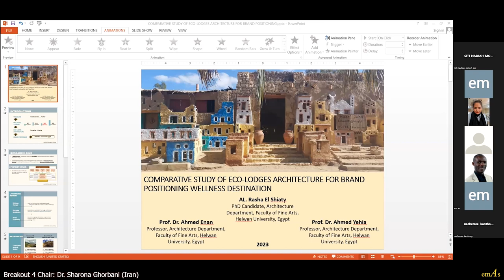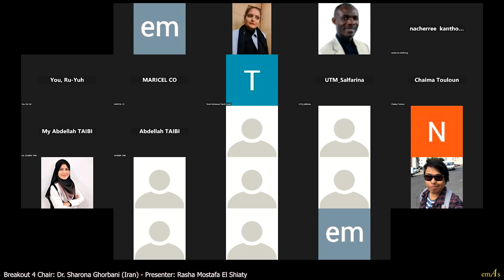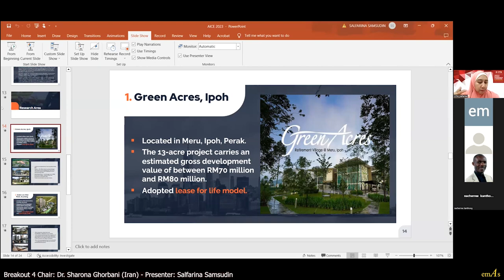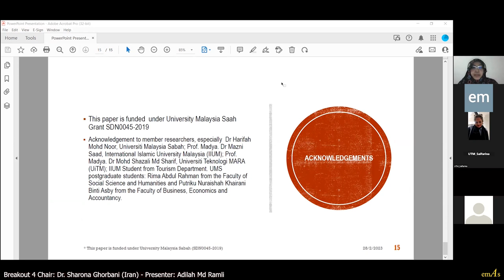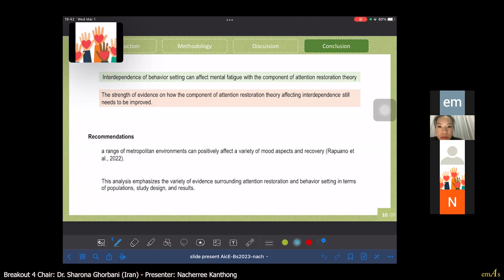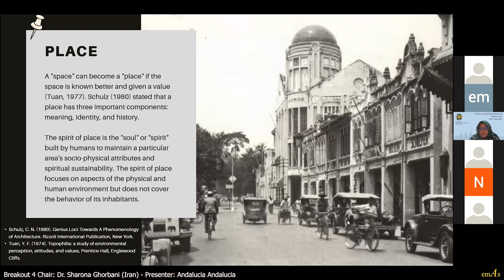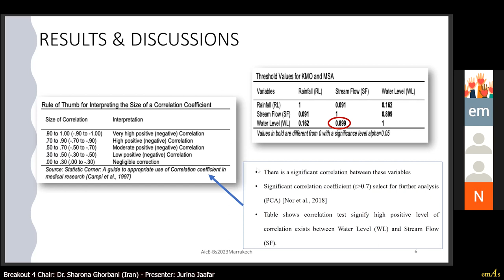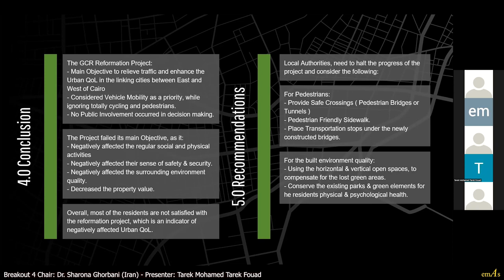AicE-Bs2023Marrakech, 1 Mar 2023: Breakout 4 Session ( Virtual )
Our 40th international conference, the hybrid WoS-indexed AicE-Bs2023 (11th ABRA International Conference on Environment-Behaviour Studies), was held at the Marrakech le Semiramis Hotel, Morocco on 01-07 Mar 2023.
The conference focused on Environment-Behaviour issues affecting the Asian/African/Arabian communities in both their countries and nons. Issues affecting other communities were also most welcomed. Overall 35 approved papers were presented.
The conference was organised by the Cadi Ayyad University, Marrakech, Morocco in collaboration with AMER (Association of Malaysian Environment-Behaviour Researchers), ABRA (Association of Behavioural Researchers on Asians/Africans/Arabians) and cE-Bs (Centre for Environment-Behaviour Studies, College of Built Environment, Universiti Teknologi MARA, Malaysia. The event was fully managed by AMER’s subsidiary, emAs (AMER Event Management & Services) under emAs emAs Resources.
This video in a 7-part series of the conference, presented the Breakout 4 session chaired by Dr Sharona Ghorbani from Iran.

The forthcoming international conference shall be the hybrid WoS-indexed AicQoL2023Bangkok (11th AMER International Conference on Quality of Life), to be held at the Al Meroz Hotel, Bangkok, Thailand on 28-30 Apr 2023.

DEEP Y Production (Services) - DeeJay for all events -Photoshoot -Video Editing -Production -Inclusive Rental Of All Audio Visual Equipment: